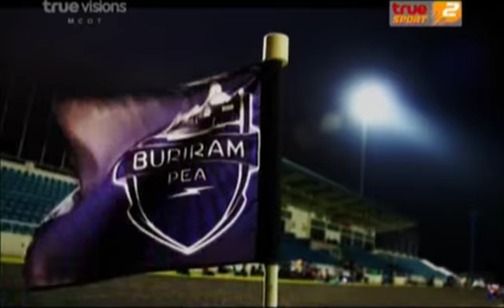อภิเชษฐ พุฒตาล ยอดกัปตันเซราะกราว